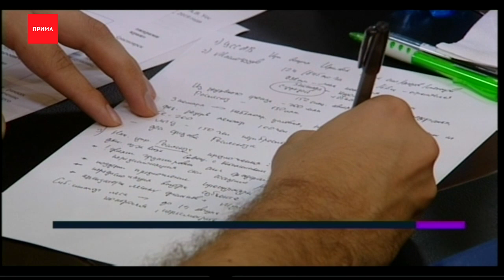Режим НМУ введен не будет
Режим неблагоприятных метеоусловий в Красноярске введен не будет. Сегодня об этом заявили представители Росгидромета на совещании по экологической обстановке, которое организовали краевые власти. Даже при всех рекомендациях и сложной ситуации с лесными пожарами в Красноярском крае, смогом в городе, оснований для ввода режима черного неба нет. В ответ губернатор предложил синоптикам при малейшей возможности его ввести, а красноярским предприятиям добровольно снизить выбросы.

Александр Усс, губернатор Красноярского края:

— Самым тщательным образом все-таки следить и при минимальной возможности и необходимости все таки ввести режим НМУ. Мы повлиять на Росгидромет не можем и, я думаю, что они действуют в соответствии с регламентами.

Губернатор порекомендовал приостановить и те работы, которые связаны с пылью. Представители федерального Рослесхоза, которые тоже приняли участие в совещании, заявили, что претензий к работе по тушению пожаров в крае не было. Сейчас все лесопожарные силы региона брошены на ликвидацию огня. Пришлось привлечь и федеральный резерв и специалистов из соседних регионов. При необходимости, будет подписано соглашение для привлечения сил министерства обороны. Только за последние сутки площадь лесных пожаров в крае увеличилась на 100 тысяч гектаров, цифры страшные. Огонь полыхает на территории в 850 тысяч гектаров. Самая сложная ситуации в Эвенкии. 8 пожаров бушуют вблизи населенных пунктов, они под особым контролем и угрозы людям нет. А ситуация со смогом в городах связана с аномальной погодой — отсутствием ветра и дождя.

Напомним, из дыма от наших пожаров режим НМУ ввели в некоторых соседних регионах, например, в Кемерове. В Среднесибирском филиале Росгидромета России эту ситуацию прокомментировали так.Сергей Серёжкин, и. о. начальника ФГБУ «Среднесибирского управления по гидрометеорологии и мониторингу окружающей среды»:

— Это нарушение приказа Минприроды, я сегодня с коллегами Росгидромета разговаривал, будет организована проверка по этим учреждениям, которые это сделали, если они ввели только из-за того, что дымка, а показатель был меньше нормы, то это нарушение, этот показатель рассчитывается по формуле, есть методика прогнозирования по каждому городу, для Красноярска этот показатель 0,29 и выше, на сегодняшний день он 0,12.